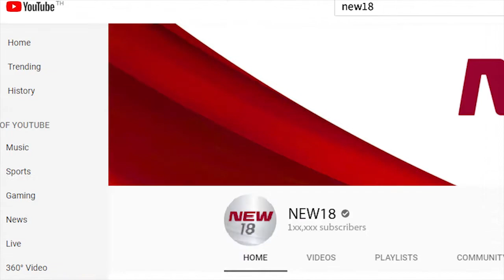กองปราบจับคดีเงินทอนวัด 10 จุด | NEW18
กองปราบ บุกจับเจ้าหน้าที่สำนักงานพระพุทธศาสนา ตามหมายจับใน คดีเงินทอนวัด กระจายกำลังค้นทั่วไทย 10 เป้าหมาย